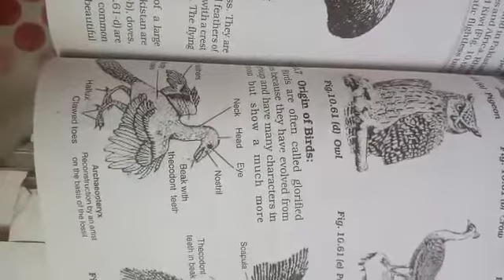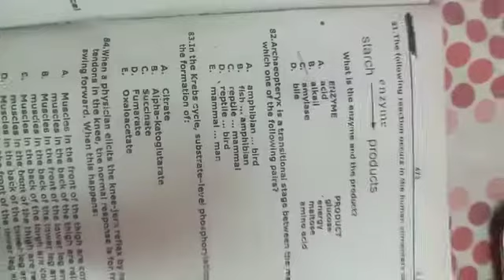MCAT nts paper solution 2013